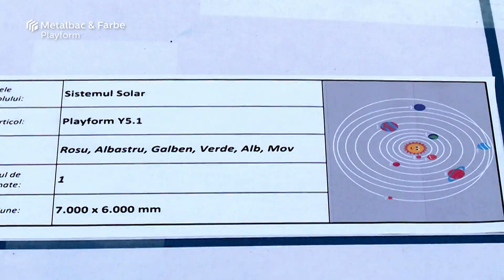Giochi educativi e divertenti per bambini – Segnaletica orizzontale in materiale termoplastico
PLAYFORM è un materiale termoplastico preformato con design speciale che si applica sull’asfalto, prodotto da Metalbac & Farbe.
I prodotti PLAYFORM combinano le prestazioni di durabilità della segnaletica stradale orizzontale in termoplastico preformato soggetta ad un traffico intenso con i design speciali e unici, imposi dalla necessità di realizzare giochi educativi, giochi interattivi e d’ispirazione per bambini.
--- RO ---
PLAYFORM este un produs din material plastic, cu durabilitate foarte mare, fabricat de Metalbac & Farbe.
PLAYFORM  are designuri speciale si unice, impuse de necesitatea realizarii jocurilor educative pentru copii, jocurilor interactive, jocurilor logice, jocurilor de matematica, dar si a logo-urilor si reclamelor pentru firme, a marcajelor turistice si nu in ultimul rand, a decoratiunilor stradale.
Pentru institutiile de invatamant si autoritatile locale, Playform este cea mai buna optiune de a realiza locuri de joaca pentru copii in aer liber, in curtea scolii, in parc sau pe orice alta  suprafata asfaltata disponibila.
Cateva exemple de jocuri in aer liber executate cu materialul PLAYFORM: jocuri cu dragoni, joc twister, joc labirint, jocuri cu crocodili, jocuri cu melci, jocuri cu rachete, spirala etc.
--- FR ---
PLAYFORM est un thermoplastique préfabriqué, avec un design spécial, qui peut être appliqué comme un marquage au sol, produit de Metalbac & Farbe.
Le matériau thermocollé préfabriqué combine la durabilité de marquage routier horizontal thermocollant soumis à un trafic routier lourd avec des designs spéciaux et uniques, imposées par la nécessité de réaliser des jeux éducatifs, des jeux interactifs et des jeux d'inspiration.
--- EN ---
The preformed thermoplastic material produced by Metalbac & Farbe - PLAYFORM - is a product with a special design which is used for playground markings and horizontal road markings signs.
The preformed thermoplastic material combines the durability of the thermoplastic road marking exposed to heavy traffic with special and unique designs, required by the necessity of educational games, interactive games and inspirational games, but also company logos and commercials, touristic marking symbols and street decorations.
The application of the preformed thermoplastic PLAYFORM is simple and quick because the product is delivered in its final form, ready to be applied.
--- DE ---
PLAYFORM ist eine Bodenmarkierung aus vorgefertigter Thermoplastik speziellen Designs für Lernspiele, Symbole und jede andere Markierung aus Thermoplastik. Die Grafiken sind ideal für Spielplätze, als Pausenspiele auf dem Schulhof und Pausenhof und vielem mehr. Die Verlegung ist einfach und schnell, und kann ohne teure Geräte durchgeführt werden.
PLAYFORM Bodenmarkierungen vereinigen die Haltbarkeit einer Thermoplastik Fahrbahnmarkierung oder Straßenmarkierung für schwere Verkehrsbelastung mit ausgewählten und einzigartigen Designs. Charakteristiken pädagogisch wertvoller und interaktiver Spiele für Kinder sind besonders berücksichtigt. Ein Kinderspielplatz oder Pausenhof, wo Hüpfespiele wie Bücherwurm, Rakete, Spirale oder lustige Schilder aus Thermoplastik zu finden sind, ist für Kinder viel anziehender als nur der nackte Boden ohne jede attraktive Markierung. Ebenso sind Logos und Werbegrafiken für Firmen, Info-Symbole für Tourismus und Straßen Dekoration sind weitere Bestandteile des Programms.
Mit den PLAYFORM Produkten bietet Metalbac & Farbe neben den Prefrom Produkten für Straßenmarkierung eine alternativen Weg für Lernspiele, Werbegrafiken, Symbole und Firmenlogos auf bituminösen Oberflächen, Straßen, Parkplätzen, vor Verwaltungsgebäuden und Geschäften, -alles vor dem Hintergrund Werbung, dekorativer Zwecke und Wegweisern.